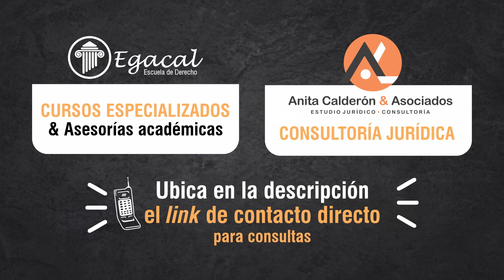El Juicio a Adolf Eichmann - TC # 379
El Juicio a Adolf Eichmann es uno de los más paradigmáticos de la historia por tres razones:
1. Fue considerado el "Nuremberg de los judíos";
2. Significó una excepción a la sensación de impunidad con respecto a los criminales de guerra nazi; y
3. Fue la única condena de pena de muerte en Israel.
En la presente entrega realizamos un análisis de este proceso.

🔴𝐏𝐀𝐑𝐀 𝐂𝐎𝐍𝐒𝐔𝐋𝐓𝐀𝐒
📌⚖𝐂𝐮𝐫𝐬𝐨𝐬 𝐄𝐬𝐩𝐞𝐜𝐢𝐚𝐥𝐢𝐳𝐚𝐝𝐨𝐬 𝐲 𝐚𝐬𝐞𝐬𝐨𝐫í𝐚𝐬 𝐚𝐜𝐚𝐝é𝐦𝐢𝐜𝐚𝐬